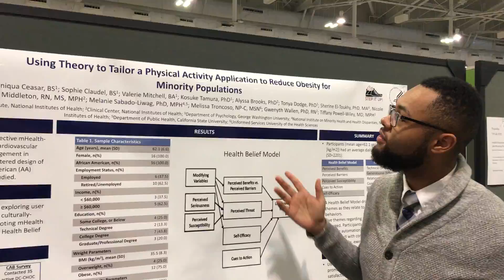TOS Poster from ObesityWeek®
ObesityWeek® TOS Abstract Submission Window is OPEN! to submit yours!